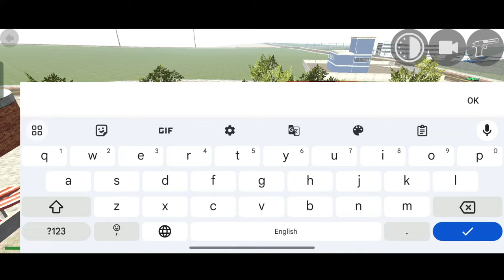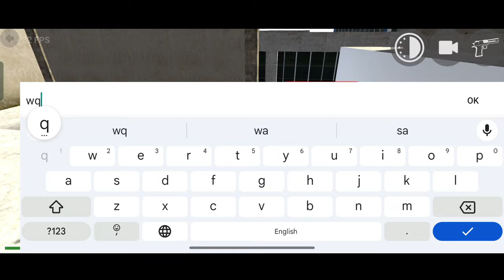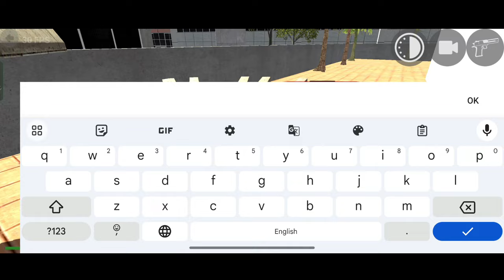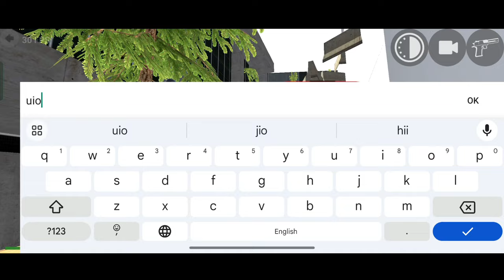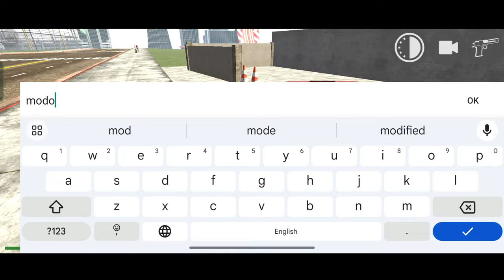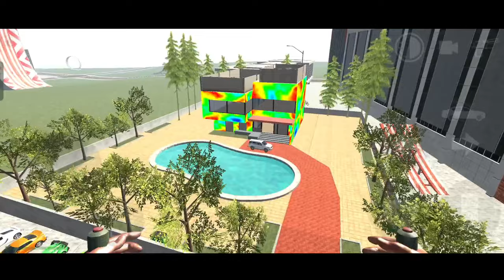Normal House🏠 To Modified House🏤 In Indian Bikes Driving 3D🥰 Best Video🥳 #1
\ Indian game /

Indian bike driving 3d is op game

Indian bike driving 3D House Modification Video

🎮Gaming Video 🎥

RGS tool New cheat code House Modification

Indian bike driving 3D most best video normal house to modified house

super cars
cheat code
RGS tool
ibd3D game
Indian game